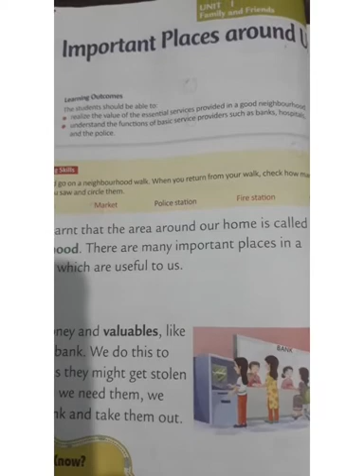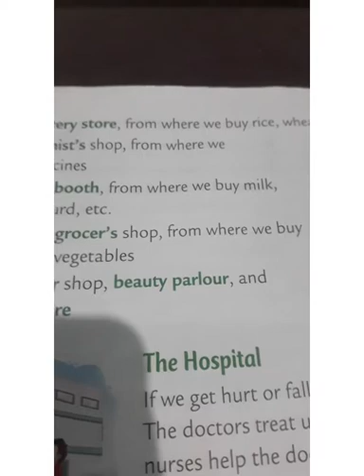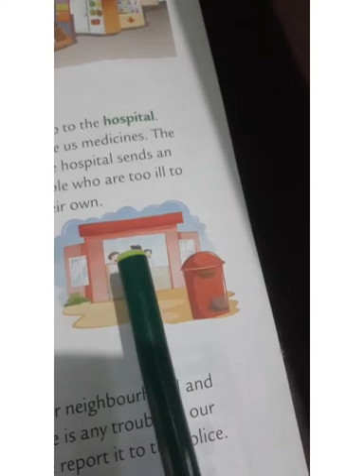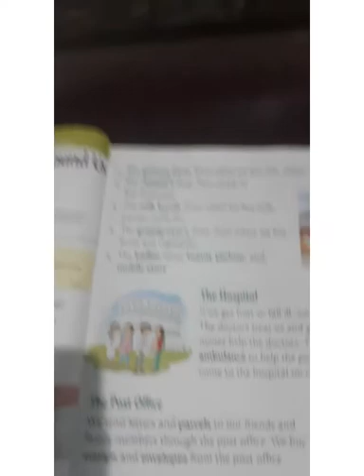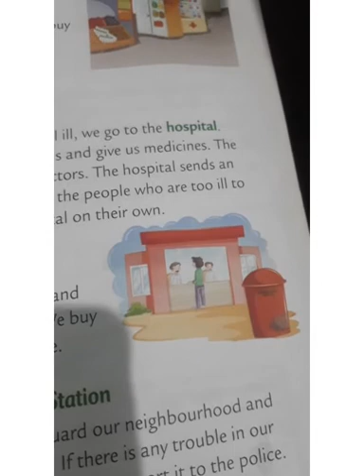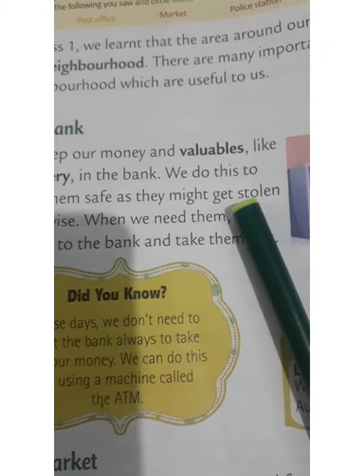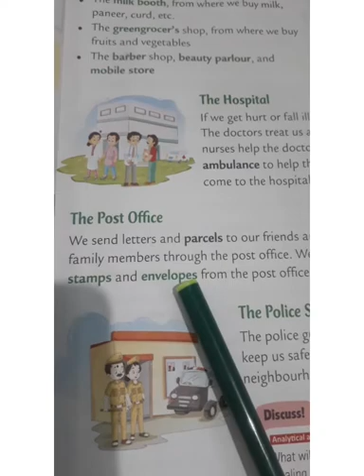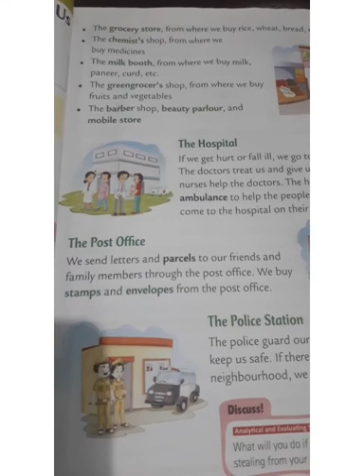Grade 2, EVS,27/07/2021